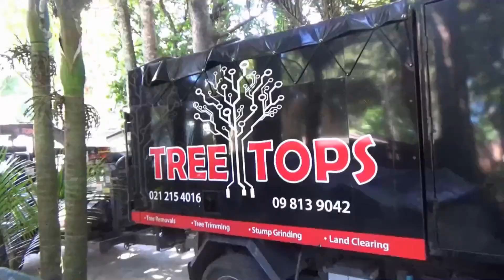Removing The Rimu Tree - Nov 14, 2020